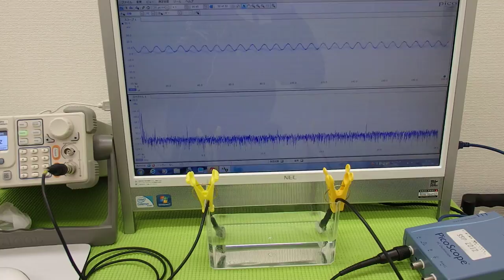オリジナル超音波実験 Ultrasonic experiment （超音波システム研究所 ultrasonic-labo）